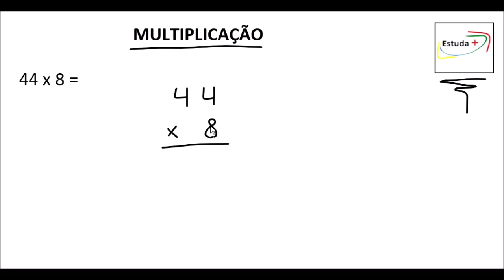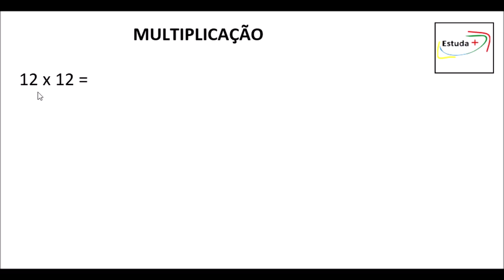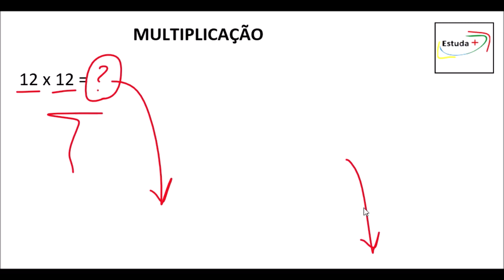Como fazer conta de Multiplicação